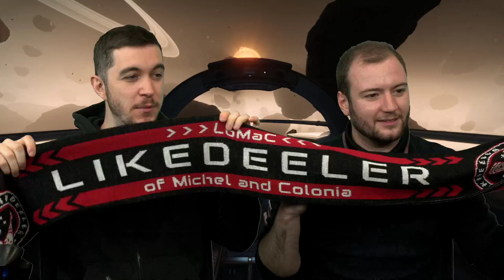Let's Play - Obtaining an Asp!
On today's Let's Play livestream, Will seeks to purchase an Asp Explorer to continue his journey down the path of Engineering.